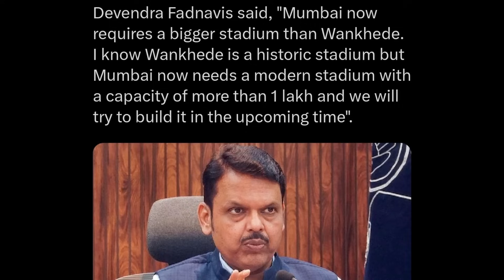BIG Announcement for Rohit, Suryakumar, Dube, Jaiswal! 🔥| India T20 World Cup Cricket News